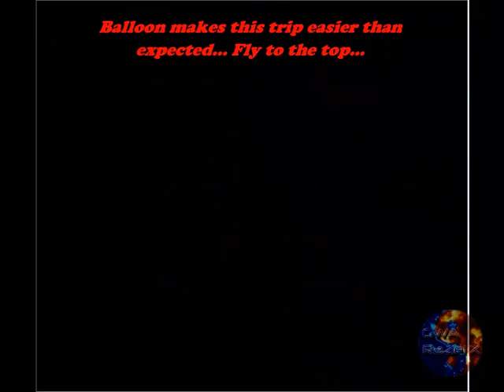Lets Brutally Journey with Raz: Rockman 4 MI (8)- Recycle your Trash, MOTHERFUCKA!!!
Time that we hit Dust Man.. Sorry for the Majort Delays... Almost done in Korea!!